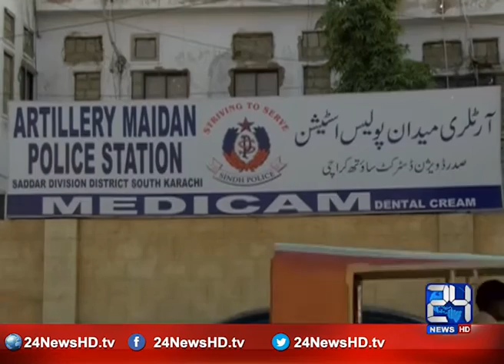24 Report : 20 Police stations of Karachi declared as 'most dangerous'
24 Report : 20 Police stations of Karachi declared as 'most dangerous'